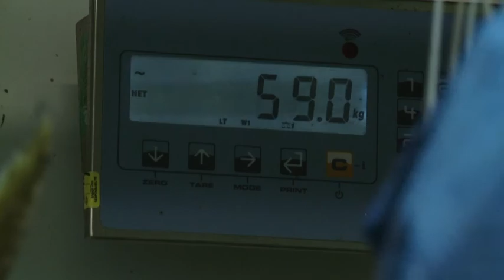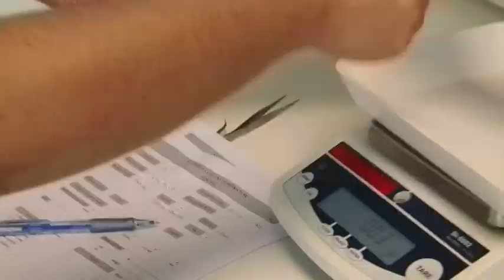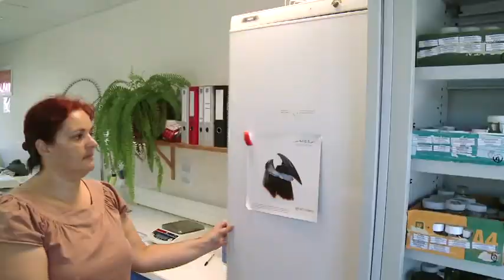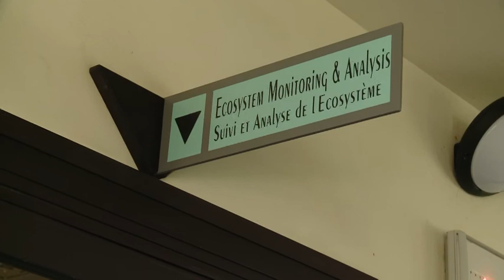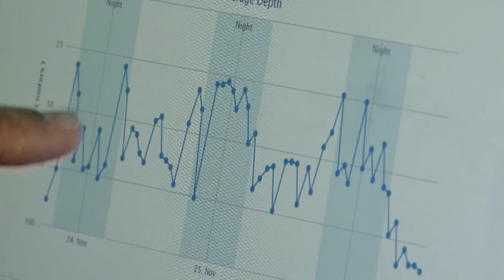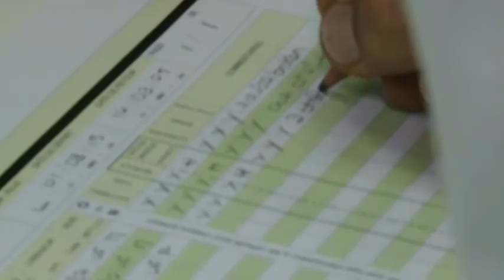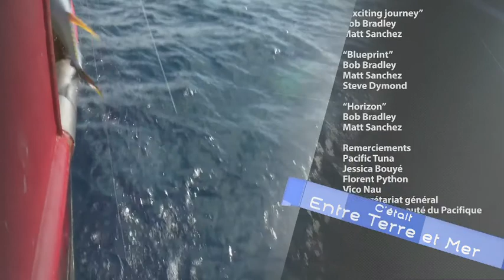[NCTV] Entre Terre et Mer, Tons sur thons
L'équipe d'Entre et mer a suivi le déchargement d'un bateau d'une société de pêche à la palangre pour ensuite découvrir comment le thon était traité, sélectionné, découpé et conditionné pour les marchés calédonien et international, et ce à partir de critères bien identifiés. A la question, mangerons-nous encore du poisson dans un siècle? Les journalistes d'Entre et mer ont rencontré des gestionnaires de stocks de thons. Nous découvrirons également quelles sont les différentes techniques de pêche industrielle, quels sont les comportements des poissons, leur biologie, leur morphologie, leur alimentation, ainsi que l'impact de l'activité humaine sur une denrée que beaucoup considèrent comme en voie de raréfaction.